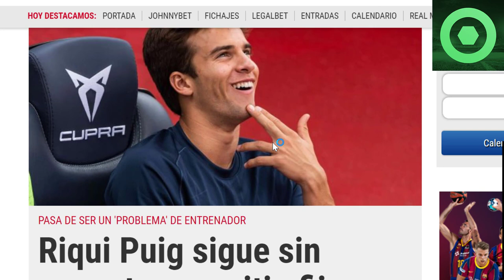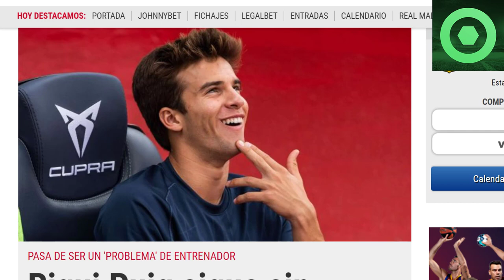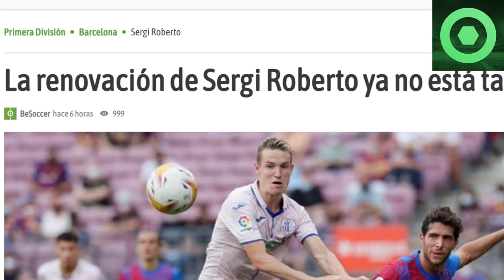⚠️¡ATENCIÓN!⚠ MALAS NOTÍCIAS para RIQUI PUIG 🟥 DEMBELÉ SORPRENDE al BARÇA 🟥FUTURO de SERGI ROBERTO 🟥